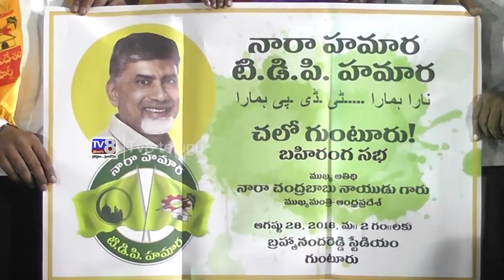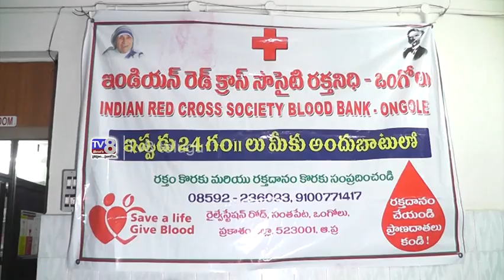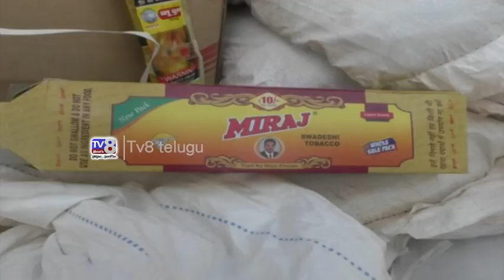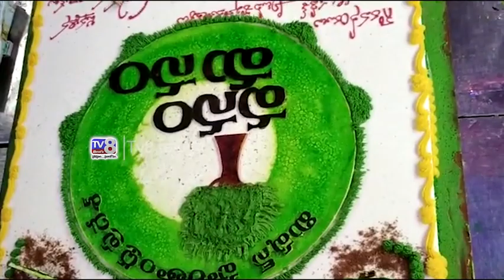10 08 2018 8 PM NEWS